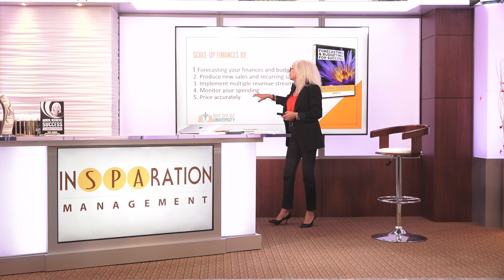Scale Up Your Medical Aesthetics Business & Succeed!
Do you own or work in a Medical Spa? If so, this presentation is a must-see! Discover the latest and most successful business model for medical spas.

Learn how to:

1. Run your business on autopilot
2. Generate multiple revenue streams
3. Implement innovative marketing strategies
4. Build a high-performing team
5. Commit to scaling up and profitability

--✅ RECEIVE YOUR FREE GIFTS ✅

✅  COMPLIMENTARY SUCCESS PLANNING SESSION
Are You Ready To Elevate Your Success But Not Sure Where To Start?

✅  FREE MEDICAL SPA BUSINESS WEBINARS
Here you will find complimentary access to all sorts of
spa & medispa business tools to help you experience growth & success!

✅  MEDICAL SPA CAPACITY CALCULATOR
The Capacity Calculator is an Excel spreadsheet that is pre-formatted to automatically calculate your approximate space capacity. Simply fill in the yellow cells and you will get an estimate as to what capacity you are currently running and what your true potential is!

--- ✴️STRATEGISTS TO HELP YOU IMPROVE YOUR MEDICAL AESTHETIC BUSINESS ✴️ ---

✅  WRITE YOUR BOOK IN 1 WEEKEND
Becoming a published author is easy when you attend the Write Your Book Seminar in One Weekend! We have helped many medical professionals, entrepreneurs become published authors and become influencers within their communities.

✅  LEAP AHEAD SEMINAR
Attend the Leap Ahead seminar and gain a complete BLUEPRINT on how to operate your medi spa or day spa SUCCESSFULLY! Discover systems and solutions that are easy to implement and make a difference in your business!

✅  THE MILLIONAIRES’ CIRCLE
Are you stuck in the six figure arena or maybe you want to make millions either way, attending the Millionaires’ Circle seminar will arm you with what you need to do to make your business produce millionaires and be super profitable. It’s time to start your transformation.

✴️✴️  INSPARATION MANAGEMENT ON SOCIAL ✴️✴️

There are hundreds of FREE videos to watch on the InSPAration Management YouTube channel to help you with your Medical Spa, Day Spa, Resort Spa, or Wellness Center!